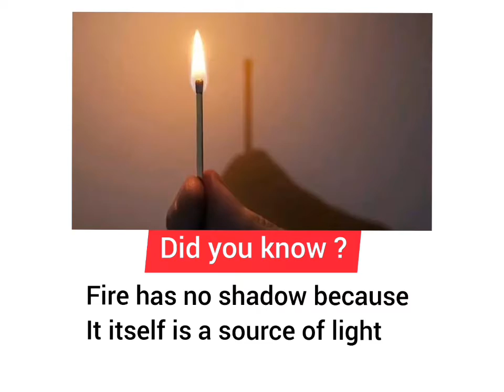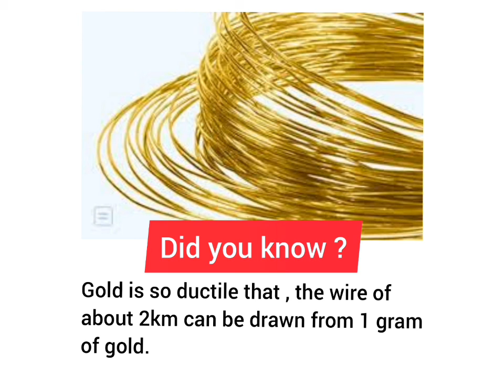6)உங்களுக்கு தெரியுமா? Did you know ?